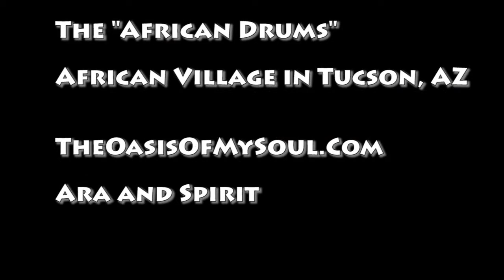African Drum Beat at the "African Village" in Tucson, AZ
An incredible array of Art and Artifacts at the "African Village" during the Tucson Gem Show, AZ.